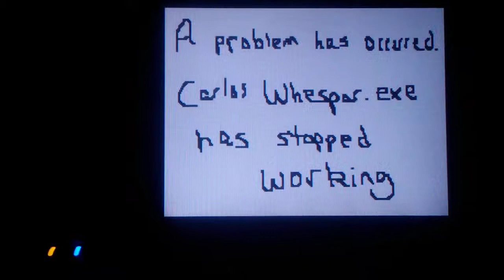CarlosWhespar.exe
Phaeporeon sent me this XD